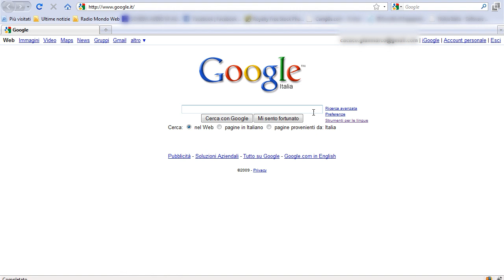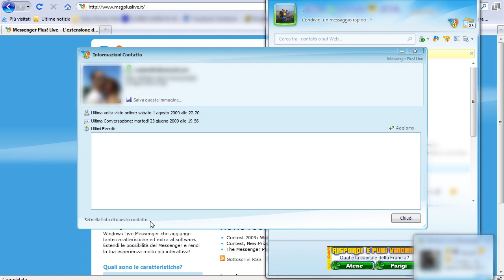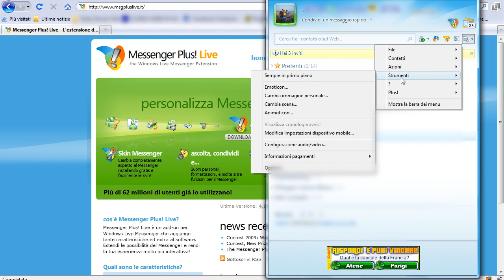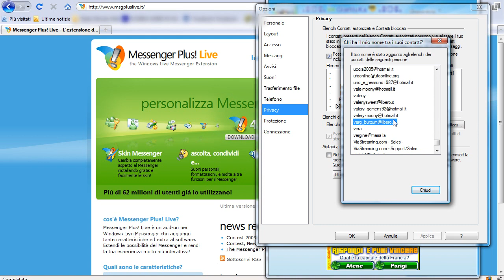Come scoprire se qualcuno ti ha cancellato o bloccato su MSN Messenger (ENG Subtitles)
Una rapida guida per scoprire se una persona ti ha cancellato o addirittura bloccato dalla tua lista contatti di Microsoft MSN Live Messenger.

A simple tutorial to discover who blocked or deleted you on Windows Live Messenger.